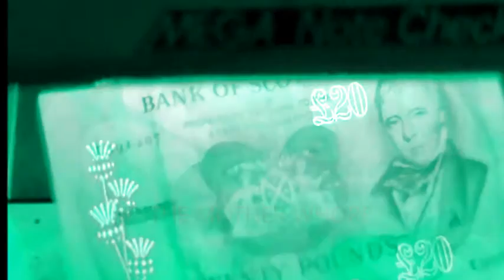HATS BARN Inject the poison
AT A NECESSARY DEHUMANIZATION ALBUM 2014
Misanthropic arts production ( Koreen)
AT TRAINSPOTTING VIDEO